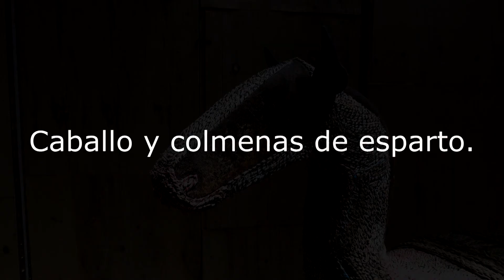Caballo de esparto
Caballo hecho por marijose Recalde. Colmenas de esparto, elaboradas por mujeres que viven en Sesma, Navarra.